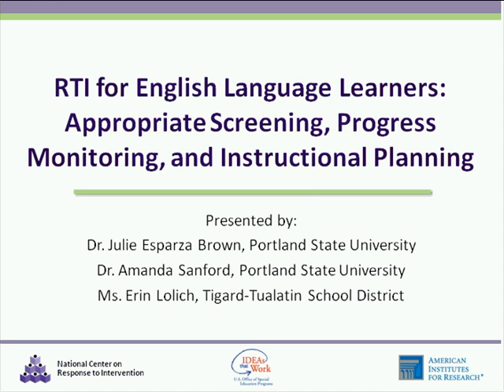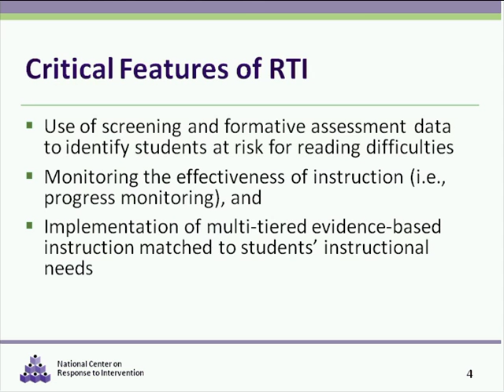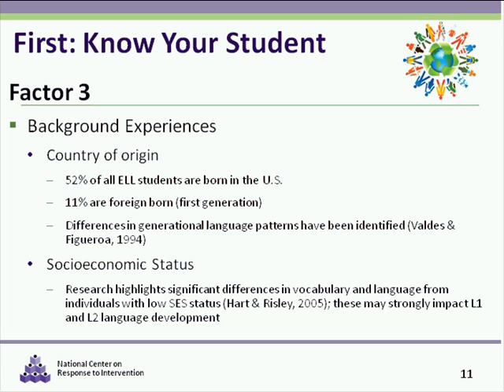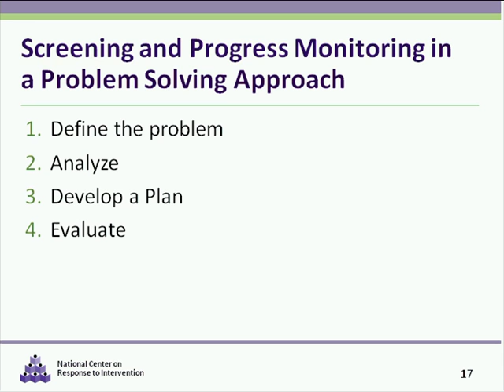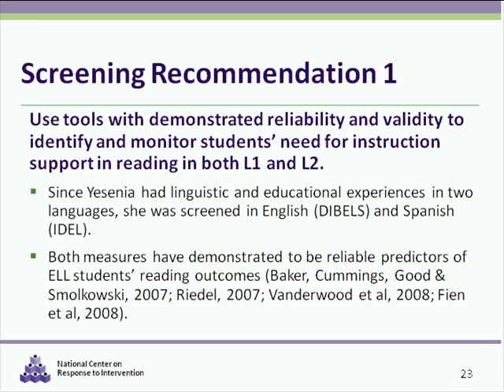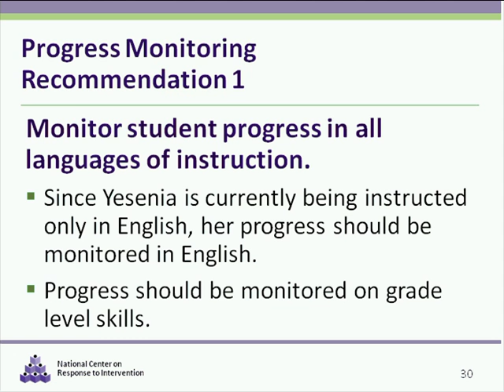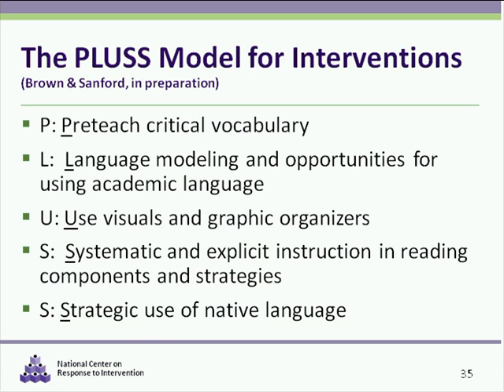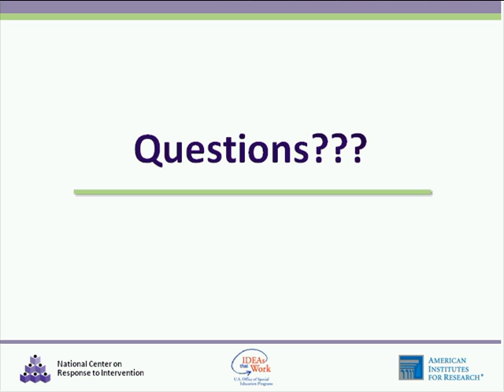RTI for ELLs: Appropriate Screening, Progress Monitoring, and Instructional Planning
In this webinar, Dr. Julie Esparza Brown, Dr. Amanda Sanford, and Erin Lolich focus on improving educational outcomes for English Language Learners (ELLs) through culturally and linguistically responsive implementation of an RTI framework in the area of elementary reading. Specifically, it discusses critical considerations to appropriately utilize screening and progress monitoring data with ELL students to improve reading outcomes by addressing the factors that influence ELL students' academic success. The webinar includes recommendations for the appropriate selection and use of screening and progress monitoring data based on students' unique backgrounds and needs and uses a case study to illustrate these recommendations with a first grade ELL student.